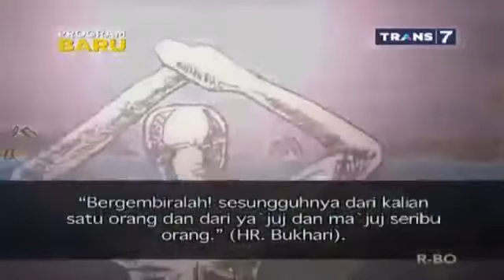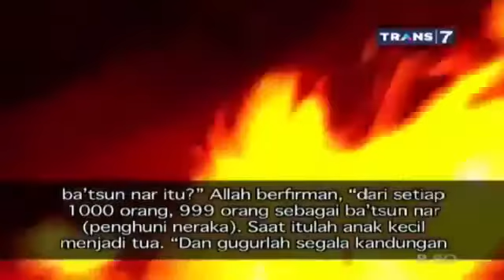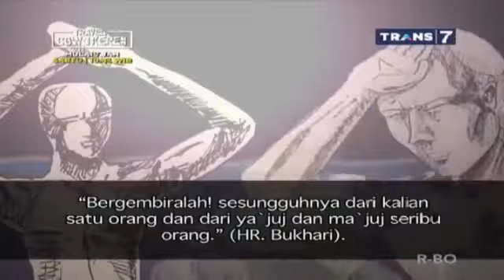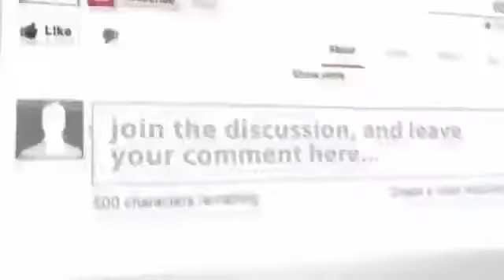Siapakah Ya'JUJ Dan MA'JUJ Khazanah STORY.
Welcome to Youtube Mania, channel ini menyediakan video musik, gaming, komedi, berita, dan juga sebagai wadah berbagi ilmu pengetahuan dengan gratis loh. Tidak hanya melalui berbagai buku pengetahuan, sekarang denga media YouTube sudah diakui sebagai tempat populer untuk belajar banyak hal, terutama seputar sains.